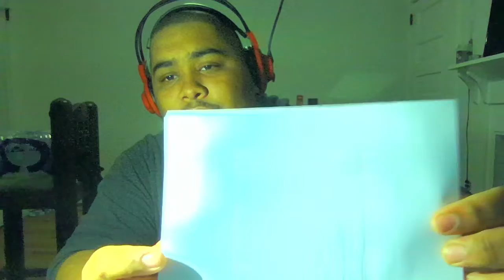BLASTO COMIC BOOK UPDATE